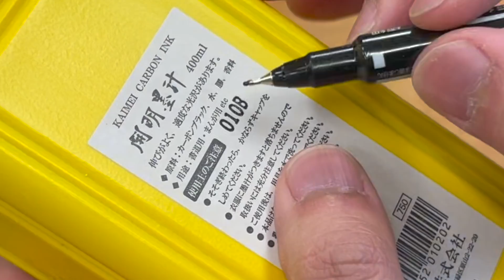【染み込み】墨汁は木の階段をどう登りますか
墨汁にクリア吹いたらどうなるんやろ

使ってる3Dプリンター

使ってるエポキシレジン

使ってるテーブルソー